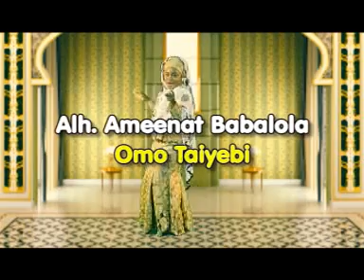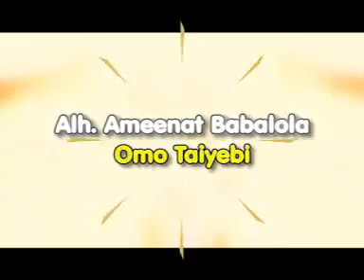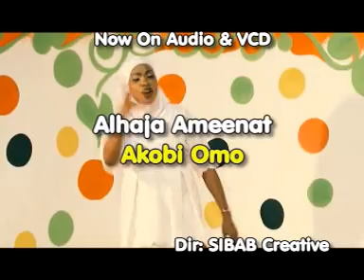ADEHUN - Sheikh Muyideen Salman Cheif Imam Offa 2018 Latest Lecture